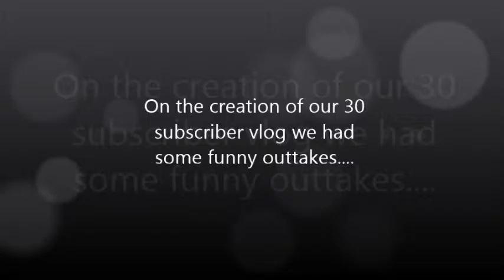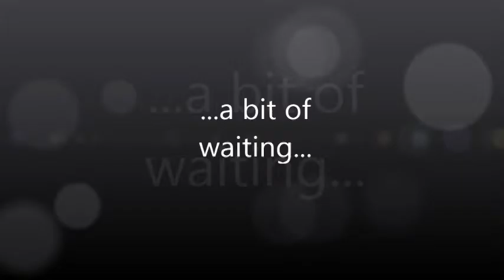Vlog # 4.5 - Bloopers & Funny moments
During the day we filmed Vlog #4 we had a few outtakes and bloopers that we found funny and weird. As a result we have compiled these vids together for your entertainment. Enjoy!!!